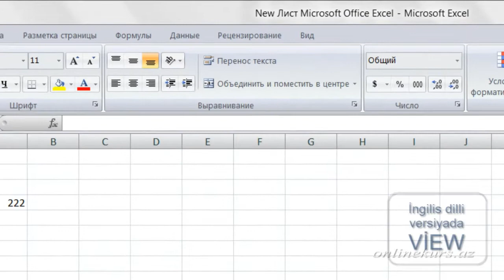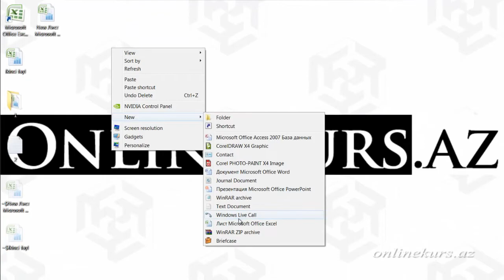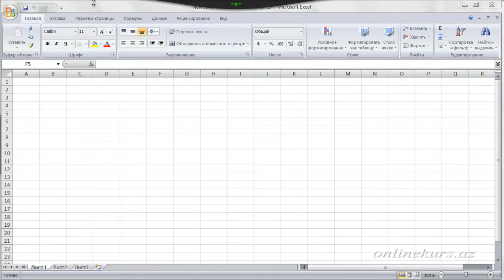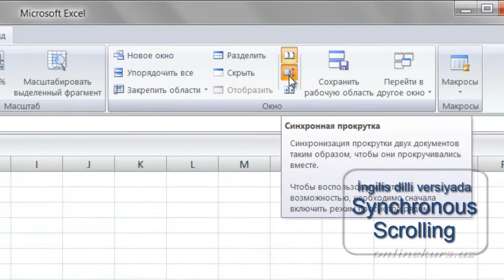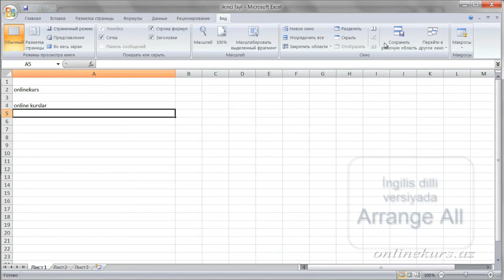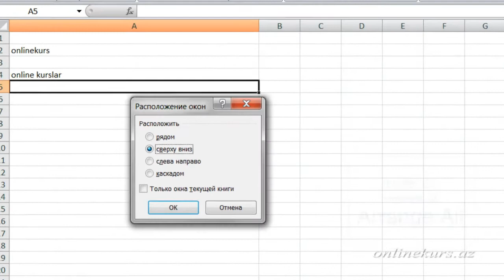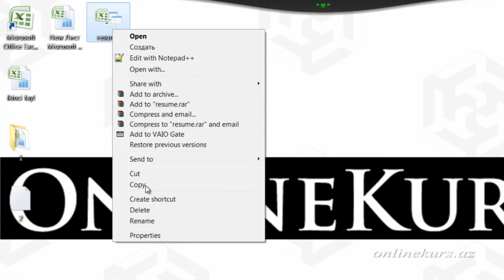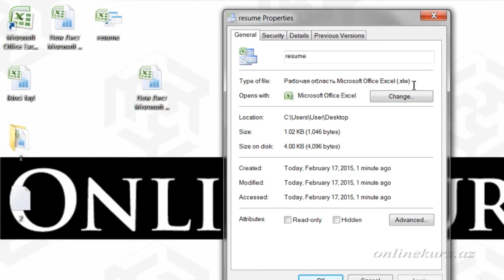Excel proqramı öyrənmək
Excel kitablarının müqayisələndirilməsi
Bu dərsdə biz Excel proqramı ilə işləməyi öyrənmək mövzusunu araşdıracağıq. Konkret olaraq bu dərsimizdə bir neçə fayl ilə işləmək mövzusuna toxunacağıq. Bildiyimiz kimi eyni anda bir neçə Excel faylı ilə işləmək mümkündür. Lakin, qəbul etmək lazımdır ki, bu cür iş bir qeder narahatdır. Exceldə bir pəncərə daxilində eyni anda 2 kitab açmaq mümkündür. Bunun üçün "Вид" ( ingilis dilli versiyada "View" ) menusunun "Окно" ( ingilis dilli versiyada "Window" ) qrupundakı "Рядом" ( ingilis dilli versiyada "View side by side" ) əmrini seçmək lazımdır. "Рядом" düyməsinin aktiv olması üçün azı iki Excel faylı açıq olmalıdır. İki fayldan artıq fayl açıq olduqda "Сравнить рядом" ( ingilis dilli versiyada "Compare side by side" ) dialoq pəncərəsi açılır və bu pəncərədə açmaq istədiyiniz kitabı yəni faylı seçib "OK" düyməsini sıxırsınız.

Bu zaman bir Excel pəncərəsində iki Excel kitabı eyni anda biri üst digəri isə onun altında əks olunacaqdır. Əgər Excel kitabları əks olunmasa və yaxud əks olunub lakin Excel pəncərəsinin bütün sahəsini əhatə etməsə o zaman "Вид" menusunun "Окно" qrupundakı "Восстановить расположение окна" ( ingilis dilli versiyada "Reset window position" ) əmrini seçmək lazımdır.
Eyni anda bir neçə Excel kitabı ilə iş
Excel proqramını öyrənmək üçün biz ilk öncə Excel kitab və listləri ilə, ümumiyyətlə Excel proqramı ilə işləməyi öyrənməliyik. Açılmış kitablarda istənilən listə keçmək, ayrı ayrı listlər üçün istənilən baxış rejimləri və istənilən ölçü seçmək mümkündür. Bir anda yalnız bir kitabın bir listi aktiv ola bilər. Aktiv olan kitabın rəngi daha parlaq əks olunur və onda pəncərənin idarə edilməsi üçün düymələr vardır. Digər kitabın pəncərəsinə keçmək üçün isə həmin pəncərənin istənilən yerinə klik etmək kifayətdir. Susmaya görə "Вид" menusunun "Окно" qrupundakı "Синхронная прокрутка" ( ingilis dilli versiyada "Synchronous scrolling" ) əmri seçilmiş olur. Bu əmr bir listdə mausun sürüşdürmə zolağını hərəkətə gətirdikdə digər faylın pəncərəsi də eyni anda hərəkətə gəlir. Əgər bu rejimə ehtiyac yoxdursa o zaman həmən əmrin düyməsini bir daha klik etmək lazımdır. Bir pəncərədə eyni anda iki kitaba baxılması rejimini ləğv etmək üçün yenidən "Вид" menusunun "Окно" qrupundakı "Рядом" əmrini seçmək lazımdır.
Eyni anda bir pəncərədə açıq olan bütün excel fayllarını da əks etdirmək mümkündür. Bunun üçün "Вид" menusunun "Окно" qrupundakı "Упорядочить все" ( ingilis dilli versiyada "Arrange all" ) əmrini seçmək lazımdır. Açılacaq "Расположение окон" dialoq pəncərədə faylların Excel pəncərəsində düzülüşünü seçin.

Bəzən ele olurki bir neçə kitab və ya kitabın bir neçə listinin əks olunması rejimi ilə tez tez işləmək lazım gəlir. Eyni ölçü, pəncərələrin vəziyyəti və digər parametrləri gələcəkdə yenidən istifadə üçün bu parametrlər haqqında informasiyanı yadda saxlamaq lazımdır. Bunun üçün "Вид" menusunun "Окно" qrupundakı "Сохранить рабочую область" ( ingilis dilli versiyada "Save workspace" ) əmrini seçmək lazımdır. Açılan "Сохранить рабочую область" pəncərəsində bu informasiyanı fayl kimi yadda saxlayırsınız. Bu fayl işçi sahədəki kitabları özündə qeyd etmir sadəcə bu işçi sahədə yadda saxlanılan bütün kitablara bir növ istinad verir. Fayl ".xlw" genişlənməsi və Microsoft Excel faylından fərqli qoloqrama malikdir. Faylın adı və onun yadda saxlanılma yeri fayl tərəfindən açılan kitabların adı və yerləşdiyi yerdən asılı deyil.

Excel proqramı ilə işləməyi öyrənmək, Excel proqramı öyrənmək, Excel proqramını öyrənmək, Excel kitablarının müqayisələndirilməsi, Eyni anda bir neçə Excel kitabı ilə iş, eqzel proqrami oyrenmek, excel proqramini oyrenmek, excel proqrami ile ishlemeyi oyrenmek,